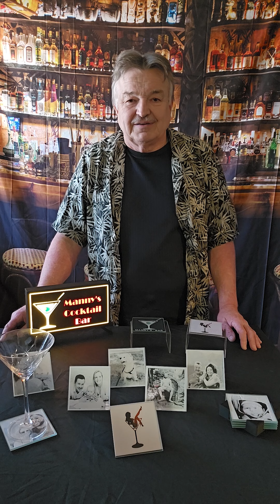Customizable Barware from lightandtimeart a true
Customizable USB powered Bar lightbox with matching bar coaster set.